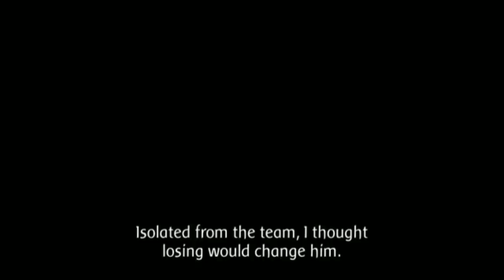Momoi's First Love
Kuroko no basket Ep 14 Eng Sub

" You look just like him "

Momoi Satsuki is the manager of Tōō Academy and previously the manager of the Generation of Miracles at Teikō Junior High.